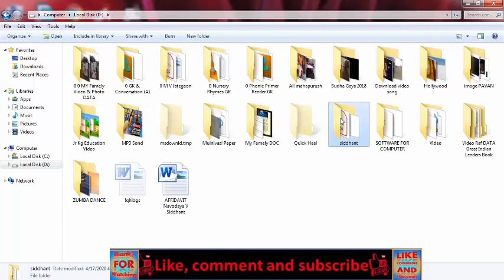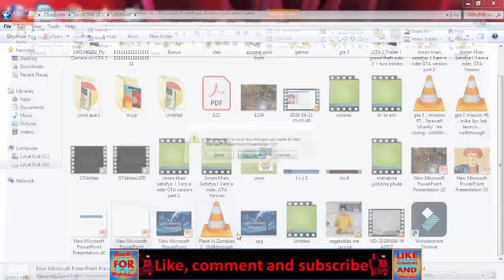how to convert PDF To JPEG